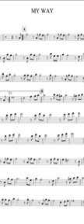MY WAY-VOICE SCORE(SIBELIUS)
MY WAY-FRANK SINATRA VOICE SCORE
COPYRIGHT:COTOS VASILE DORU